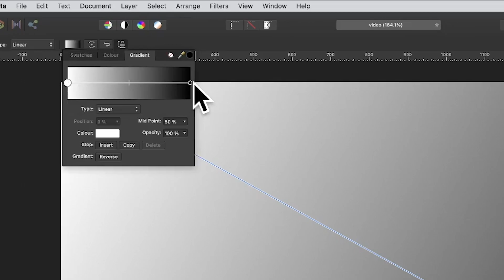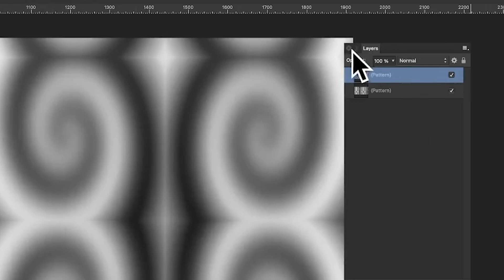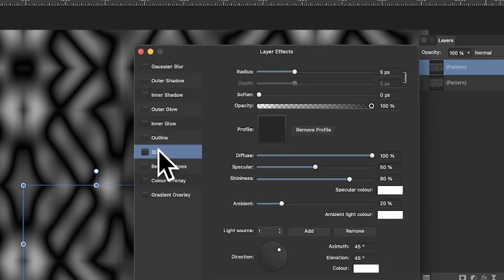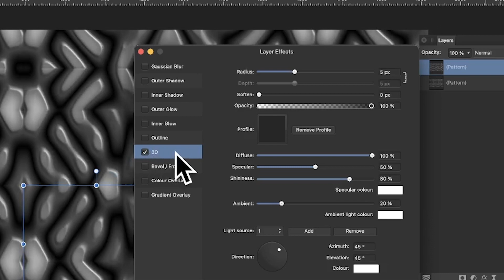Add Depth / 3D Patterns In Affinity Photo | How To Create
In this video, you learn how to Add Depth Patterns In Affinity Photo | How To Create - use pattern designs and selections to create lovely depth / 3D designs in Affinity Photo